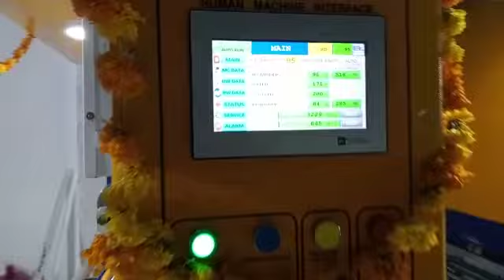Green Olive Control Systems - Automation Project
29 Green Olive Control Systems Automation Project